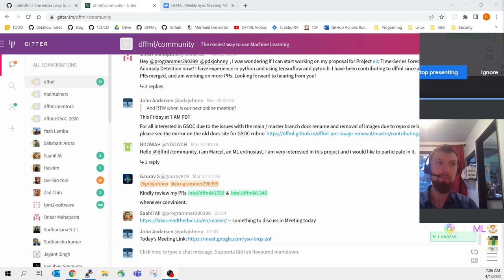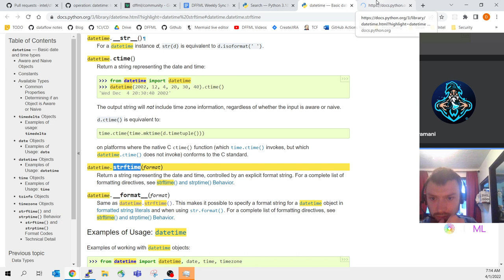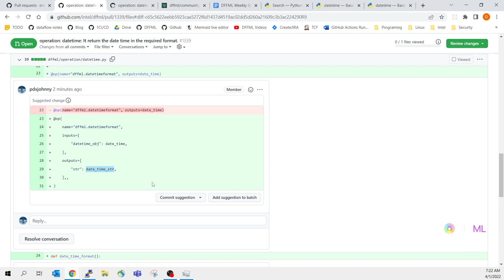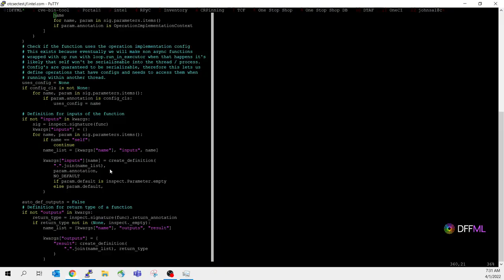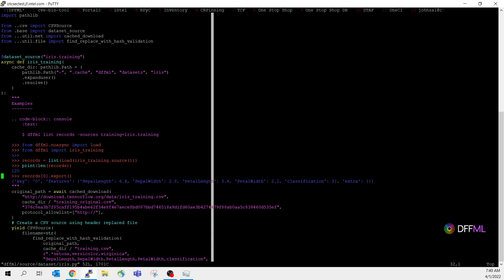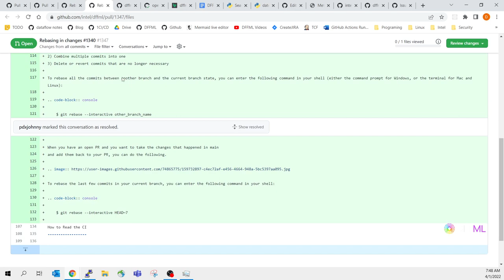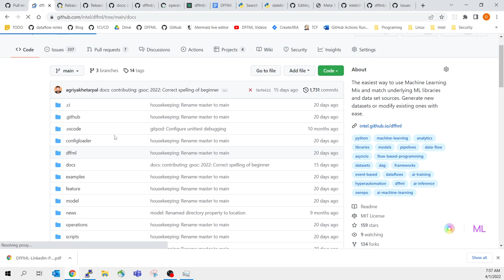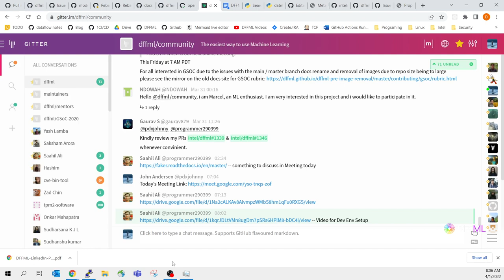Weekly Sync 2022-04-01